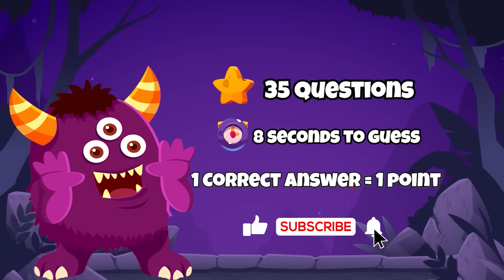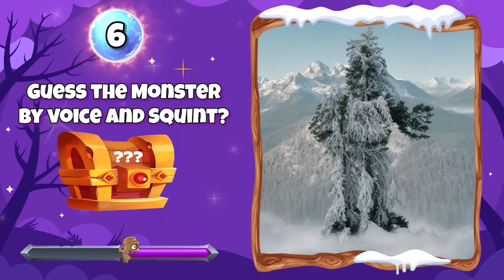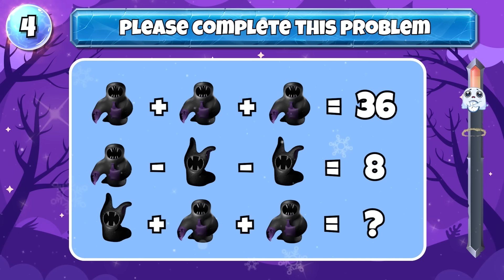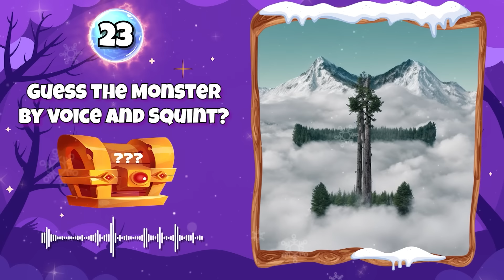Guess The Monster's By Clock | Poppy Playtime Chapter 3, Garten Of Banban 6, Rainbow Friends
Welcome to Boom Monster - where you can challenge your wits and explore the exciting world of video games! On this channel, we bring you diverse games, from difficult puzzles to exciting topics like Garten of BanBan 6, Poppy Playtime Chapter 3, and Digital Circus.

Join us to explore magical mysteries, with interesting questions and exciting challenges. Can you become the master of these games? Join us to find out the answer!

Thank you for participating and let's explore the world of intelligence and puzzles together!